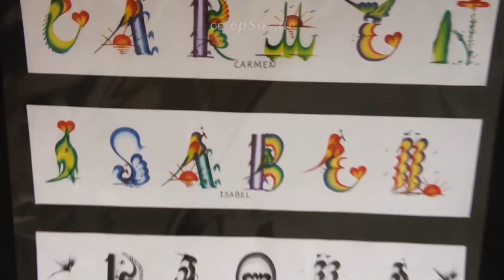Amazing Asian Calligraphy Art from Korea.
Good video about the Asian calligraphy. This free video was created for you and can be re-used for free under the creative commons license with the attribution of epSos.de as the original author of this Asian calligraphy video.

The Asian calligraphy is famous for soft shapes and rich traditions. Ink and brushes are the tools for this art of the Asian calligraphy. I this video you can see the Korean calligraphy art from Asia. The Korean calligraphy began to evolve from the Chinese calligraphy, when China did invent calligraphy.

In the past, all handwriting was form of calligraphy. Beauty and form was very important for the Asian calligraphy. The Chinese writing style did dominate Asia for many years, until every region did develop their own calligraphy style. Japan and Korea did invent their own style, that was based on the original calligraphy art from China.

The Asian calligraphy was used for religion, art, poetry, music and advertising. There have been people who did pain the Chinese calligraphy for money. They did noting else. Just write anything in nice letters. Many people do believe that the written words can have the power to change to universe. The Asian people do believe that the wishes can come true, if the words are written in the nice style of the Asian calligraphy.

The Korean calligraphy is similar to the African calligraphy. The Korean calligraphy can combine small paintings with letters. The animals and plants are very popular among the people who paint the Korean and the Chinese calligraphy art. The African calligraphy can also use animal pictures that are painted like letters. The idea is the same.

The Korean and Chinese Calligraphy are often used for advertising, for famous words of famous people and for gifts. People love to paint Asian letters on small gifts and on red gift cards. The Chinese people love the red gift cards. The Korean people love the white gift cards. The Asian calligraphy can be very abstract or it can be very simple. There are different styles, that can be used for different results and ideas.

The abstract Chinese calligraphy is often painted in the form of the object or person that the words are speaking about. The Japanese and the Chinese calligraphy can be very similar, because the Japanese language can use some of the Chinese letters. In the past the complex and beautiful Asian calligraphy was very important in Korea, Japan and China. Today, the calligraphy art is popular among the creative women from Asia. The regular women like to read fast and to write fast. The beautiful Korean calligraphy is only used for special products, letters or gifts.

In the past, the Asian calligraphy was part of the education system in Korea, Japan and China. The students had to write letters in the style of calligraphy. Good handwriting was very important for thousands of years, until humanity did invent modern tools for communication. The Chinese culture is deep and old. The Chinese calligraphy is the result of the very long process of history and constant change that did change Asia over many generations.

The modern women love to write the names of their lovers in the beautiful style of the Korean calligraphy. The small flowers, animals and plants make the letters more interesting and popular. The Asian countries of Japan, Korea and Japan have annual competitions for the best calligraphy artist. The calligraphy is very important for the Asian art.

Many women around the world love to own a Chinese tattoo on their body. Very often, this tattoo with the Chinese calligraphy is about love, power, money or emotions of important proportions. Sometimes, the women buy the Chinese calligraphy tattoo for their skin, because it is beautiful, but has no special meaning. Yes, the Asian calligraphy is very popular among the people who love to have a tattoo on their skin.